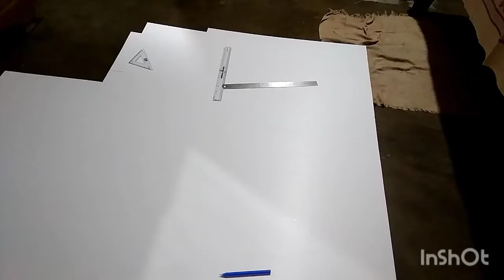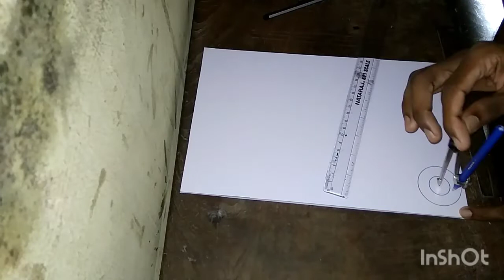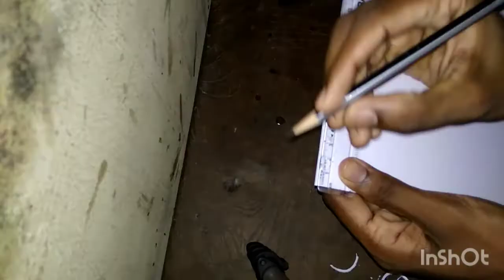Mahindra Alfa DX Miniature Making@autorickshawcng7208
മഹീന്ദ്രയുടെ രണ്ടാമത്തെ ത്രീ വീലർ വാഹനം ആണ് ആൽഫ. വിപണിയിലുള്ള മറ്റു് കമ്പനികളുടെ ത്രീ വീലർ മോഡലുകളെകാളും രൂപത്തിലും ഭാവത്തിലും ഒട്ടനവധി പ്രത്യേകതകളാണ് ആൽഫയിലുള്ളത്.ആൽഫയുടെ ആദ്യ മോഡലായിരുന്നു "ചാംപ്". ചാംപ് ഒരു ആജാനബാഹുവായിരുന്നു. എന്ന് പറയാൻ കാരണം രണ്ട് സൈഡിലും എറച്ചാട്ടം കൂടുതലായിരുന്നു.അത് കഴിഞ്ഞാണ് ആൽഫ ഡി.എക്സ്. ഇറങ്ങിയത്. ഇവനും ആജാനബാഹുവാണെങ്കിലും നമുക്കെങ്ങനെ തോന്നില്ല.അതുപോലെ മറ്റോരുവനാണ് കോംഫി.ഇവനൊരു ചെറുപ്പക്കാരൻ.കമ്പനി ചാംപ് മോഡൽ പ്രോഡക്ഷൻ നിർത്തി.ഡി.എക്സും, കോംഫിയും മാത്രമാണ് ഇപ്പോഴുള്ളത്.